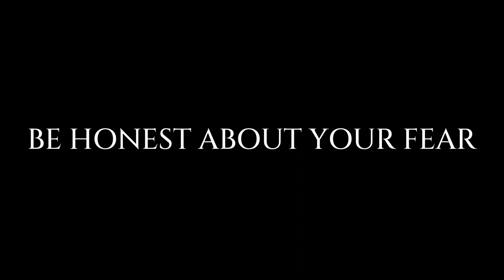Fear Of Being Hurt In A Relationship? “SCARED” To Tell A Woman You Love Her? Watch This video!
Jonathan, Confidence Coach explains why it’s better in the long run to be honest with how you feel in relationships.

Living in constant fear of being hurt by someone is not a life worth living because you're not being honest about who you are and how you feel.